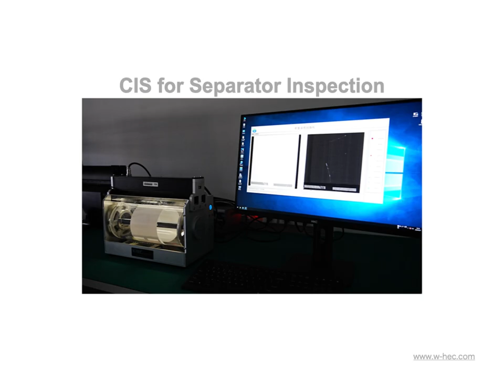CIS Solution - Separator inspection -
Separator is an indispensable and critical material in lithium-ion batteries, making safety verification crucial. Through extensive tests, WHEC CIS has become capable of effectively detecting small defects in separators.

- Technical parameter example -
 Scanning width：～3000mm
 Resolution：300 / 600 dpi
 Scanning Speed：Mono ～495.6 m/min（300dpi）
　　　　　　　　 Color～165 m/min（300dpi）
 Line frequency：Mono ～97.5KHz（300dpi）
  　　　         Color ～32.5KHz（300dpi）
 Light source：White
 Output format：CameraLink BASE, CameraLink FULL, CoaXPress1.1
 Working distance：～29.3mm
 Glass thickness：1.8mm

 Customization is available.

リチウムイオン電池においてセパレーターは重要な素材であり、安全性の確保は必須です。WHECのCISは非常に微細な欠陥でも検出可能です。